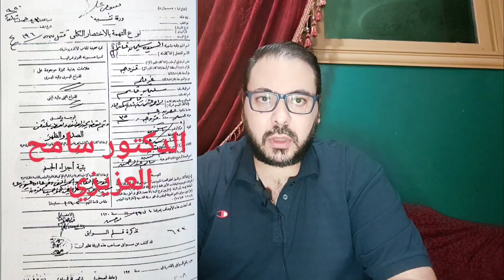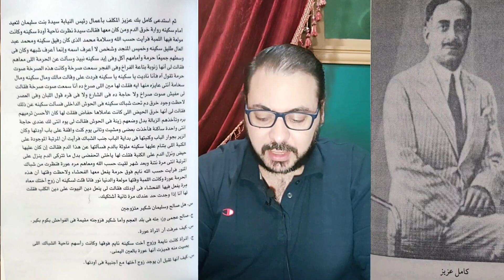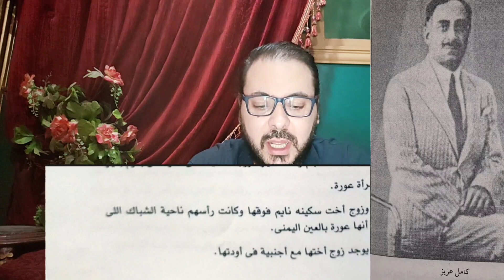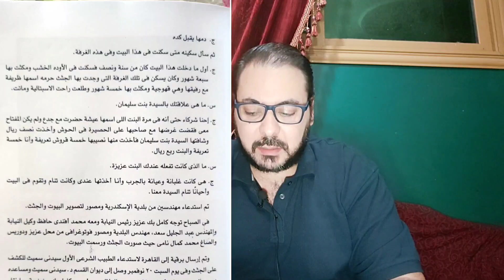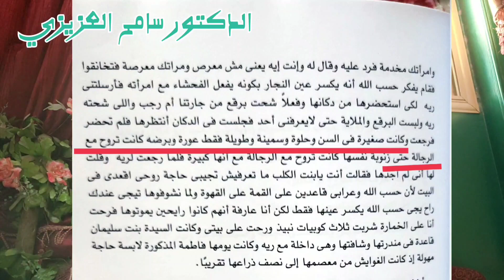فاطمة العورة شيخة المخدمين 2 .. كنز فاطمة العورة..اقوال سكينة و سيدة بنت سليمان قاسم و بديعة و رمضان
ريا وسكينة..
فاطمة العورة شيخة المخدمين الجزء الثاني.
كنز فاطمة العورة شيخة المخدمين..
اقوال سكينة بنت علي همام..
اقوال و شهادة سيدة بنت سليمان قاسم..
اقوال بديعة بنت ريا..
اقوال رمضان النجار..